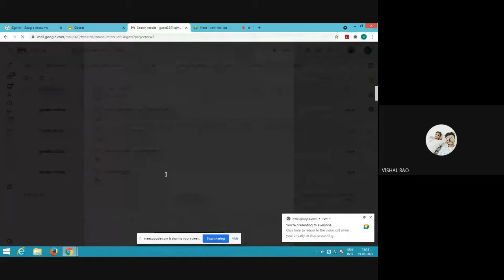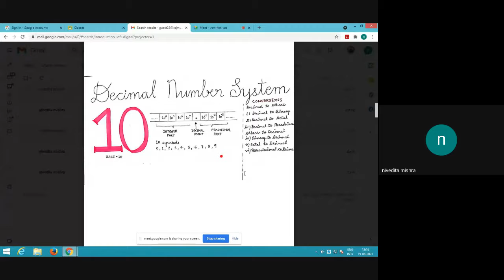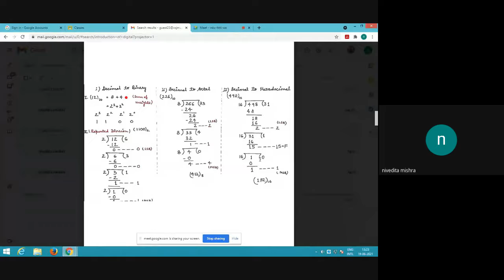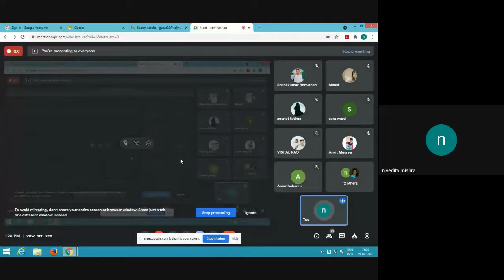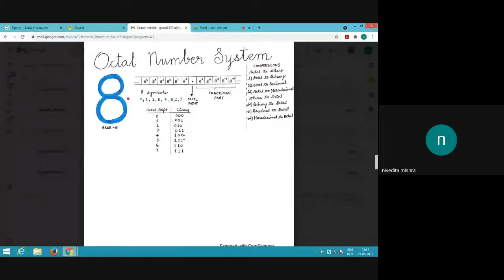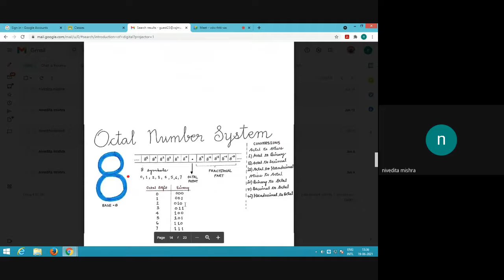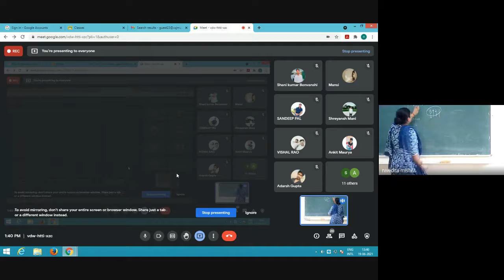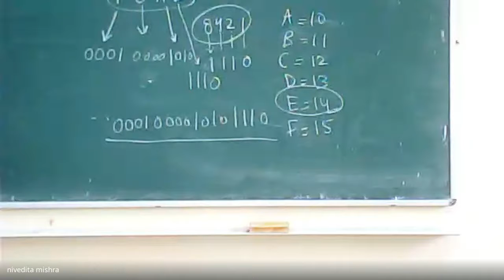b.pharm 2nd sem computers 4